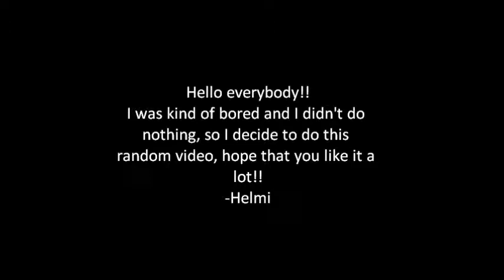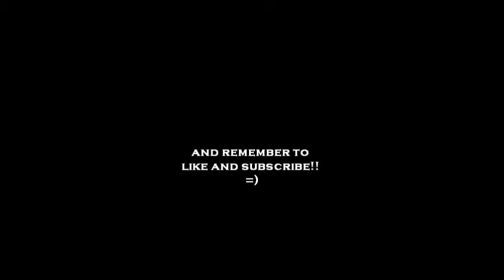NHL 12 Random Video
I was pretty bored.. :D